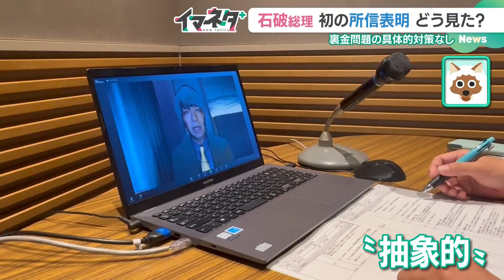石破茂総理の所信表明演説、東海地方の人たちにどう響いた？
石破茂総理大臣が4日、初めての所信表明を行いました。

「政治とカネ」の問題について、政治ジャーナリストの青山和弘さんは「極めて抽象的だった」と指摘します。

一方、最低賃金の引き上げなどについて、名古屋の街の人はどうみているのでしょうか。

【X】
●メ～テレニュース
●ドデスカ！